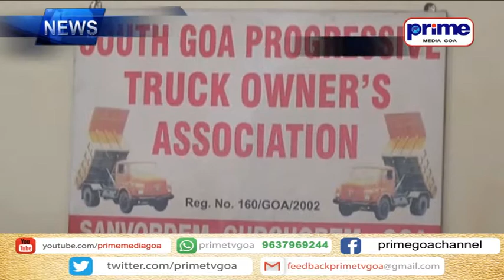SOUTH GOA TRUCK OWNER ASSOCIATION OBJECT TO HSRP